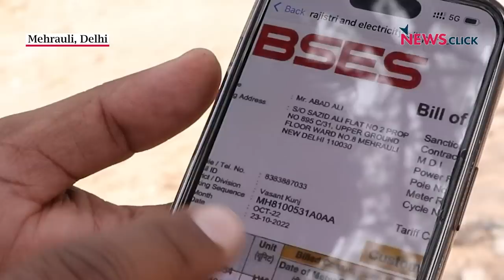मेहरौली Demolition: बेघर निवासियों का DDA पर गुस्सा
दक्षिणी दिल्ली के मेहरौली इलाक़े में दिल्ली विकास प्राधिकरण (DDA) के नोटिस के बाद लोगों के घर तोड़े गए। यहाँ रहने वाले लोगों का कहना है कि उन्होंने सरकारी प्रक्रिया के तहत यह घर ख़रीदे थे।

निवासियों ने DDA और पुलिस पर रिश्वत लेने के आरोप लगाए हैं और सवाल उठाया कि जब लोग यहाँ घरों की रजिस्ट्री करवा रहे थे तब क्या "DDA सो रहा था?" देखिये न्यूज़क्लिक की यह ग्राउंड रिपोर्ट...